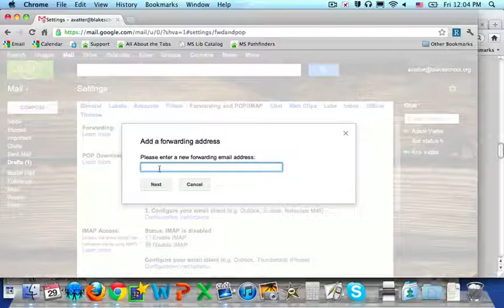Forwarding Your Email to a Different Email Address in Gmail